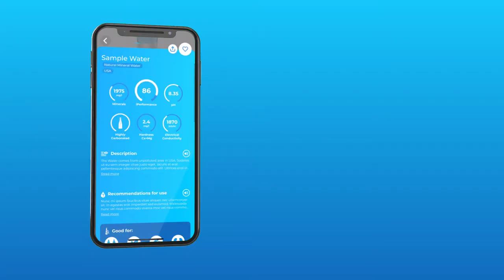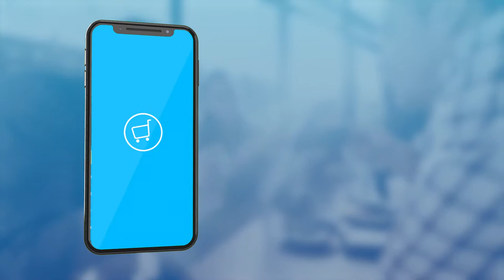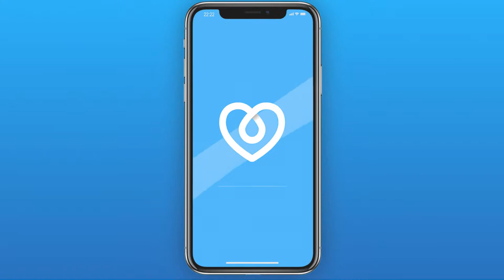PickAqua - water app (promo video)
Заказчик: PickAqua
Цель видео: Показать все возможности и преимущества приложения по выбору воды.
Что бы сделано: Подготовлен сценарий, приобретены видео футажи, добавлена 2д графика.
Использование: Реклама в приложениях, в соц. сетях.